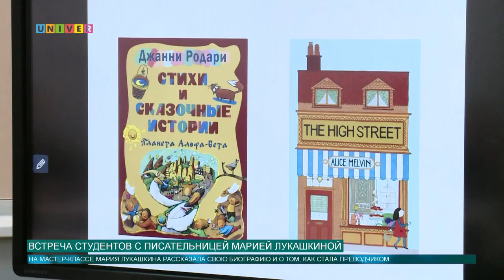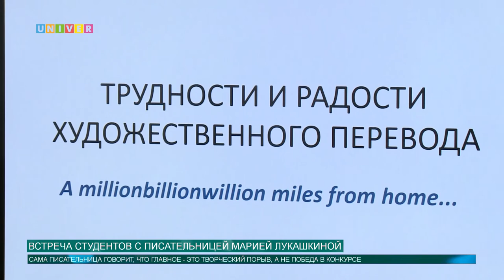Встреча студентов с писательницей Марией Лукашкиной